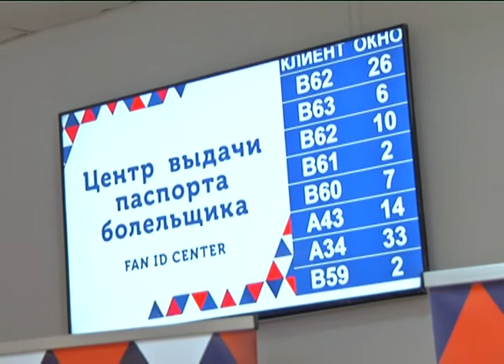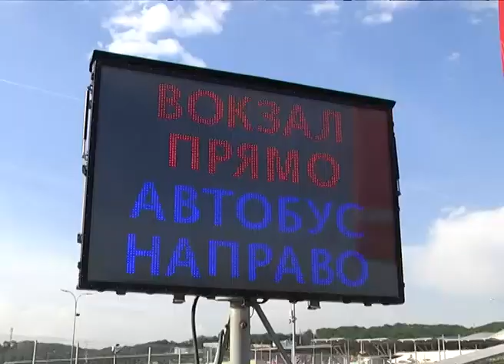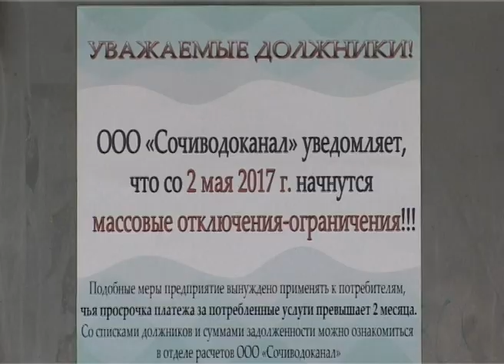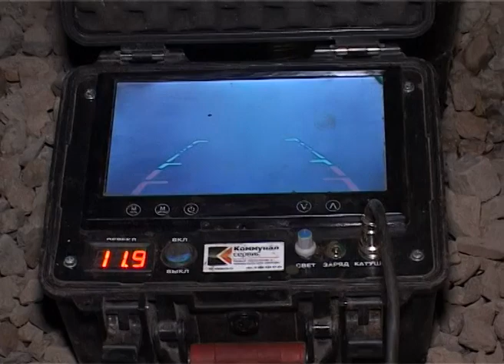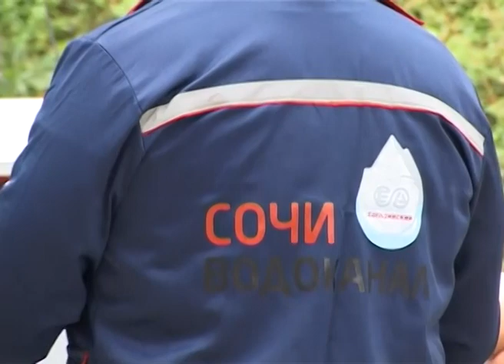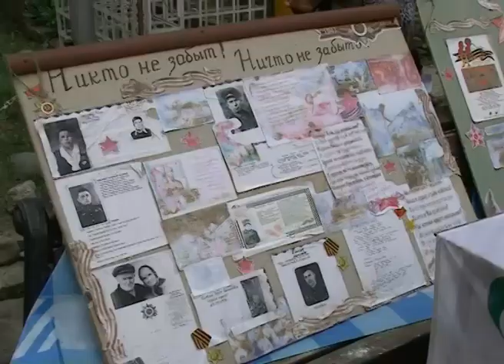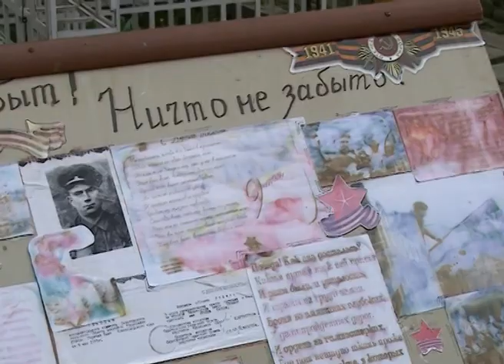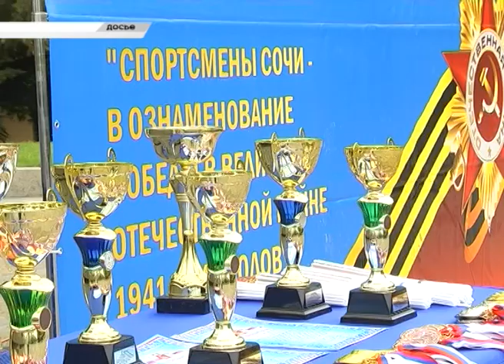Новости Сочи (Эфкате РЕН ТВ REN TV) Выпуск от 03.05.2017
Главные темы выпуска:
Сочи может стать федеральной футбольной тренировочной базой. Об этом заявил вице-премьер Виталий Мутко. Для этого у города есть все.

Безбарьерная среда, ремонт дорог, сохранение зеленых зон. Это только часть вопросов, которые активисты народного фронта обсуждали на встрече с губернатором в Сочи.

Более 2,5 тысяч сочинцев регулярно не платят за воду. И задолжали 400 миллионов. Водоканал вынужден идти на крайние меры.

Мини-дендропарк у дома. В переулке Дагомысский решили не только озеленить двор, но и подготовиться ко Дню Победы.
Сочи. Новости.
Телеканал Эфкате.